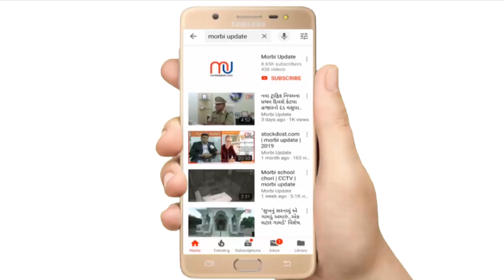વાંકાનેર અમરસર ફાટક પાસે એક વણીયર મળી આવેલ છે ..જુઓ મોરબી અપડેટ વિડિઓ ન્યુઝ..